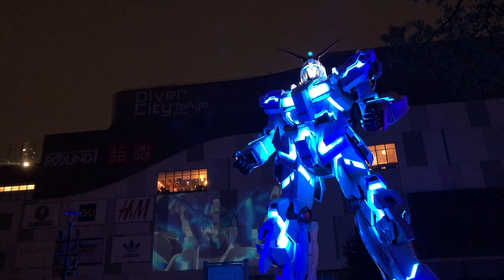2019.05.29 GUNDAM 40th Special Movie (BGM: LUNA SEA - THE BEYOND)